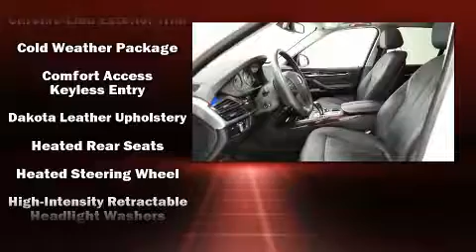2014 BMW X5 xDrive35i xDrive35i in Houston, TX 77002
You can expect a lot from the 2014 BMW X5. Under the hood you'll find a 6 cylinder engine with more than 300 horsepower, and for added security, dynamic Stability Control supplements the drivetrain. Turbocharger technology provides forced air induction, enhancing performance while preserving fuel economy. Top features include front dual zone air conditioning, front and rear reading lights, adjustable headrests in all seating positions, a power seat, an automatic dimming rear-view mirror, heated front and rear seats, power windows, and leather upholstery. With high intensity discharge headlights illuminating your path, you'll always appreciate maximum visibility. For drivers who enjoy the natural environment, a power moon roof allows an infusion of fresh air. BMW also prioritized safety and security with features such as: dual front impact airbags, head curtain airbags, traction control, brake assist, anti-whiplash front head restraints, a panic alarm, an emergency communication system, and 4 wheel disc brakes with ABS. Sophisticated all wheel drive technology maintains a firm grip on the road. This vehicle has achieved Certified Pre-Owned status, by passing BMW's rigorous certification process. We know that you have high expectations, and we enjoy the challenge of meeting and exceeding them! Please don't hesitate to give us a call.